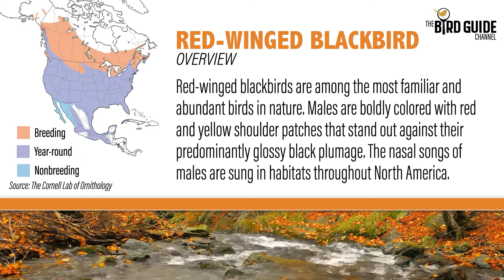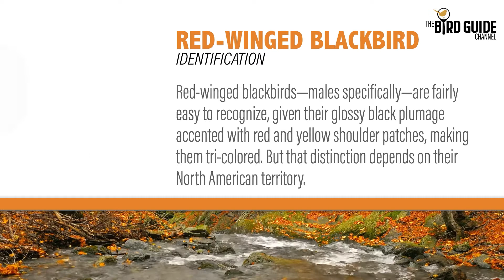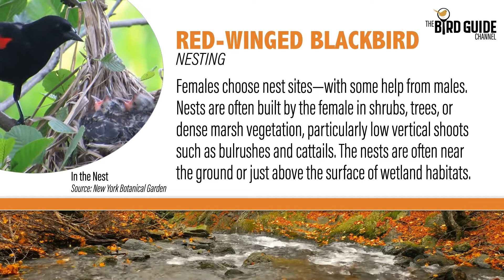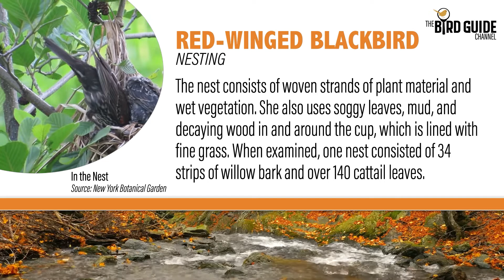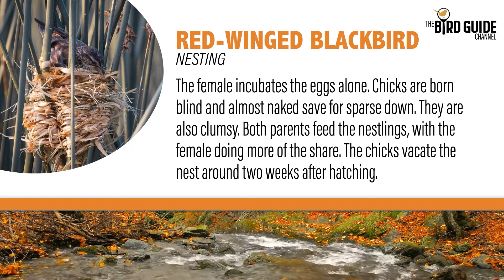Red-winged Blackbird | Field and Stream (The Bird Guide Channel)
Red-winged Blackbirds are field and stream birds that are among the most familiar and abundant species in nature, with males bearing bold red and yellow shoulder patches.

This title and other releases from The Bird Guide Channel are bird guides in video format. Use them to identify species by sight and sound and learn bird behavior such as feeding and nesting habits.